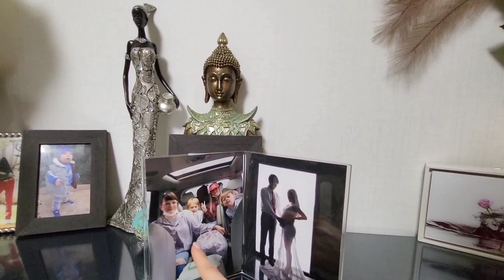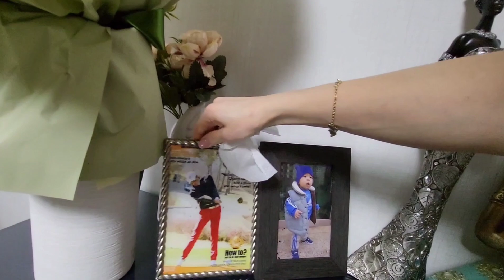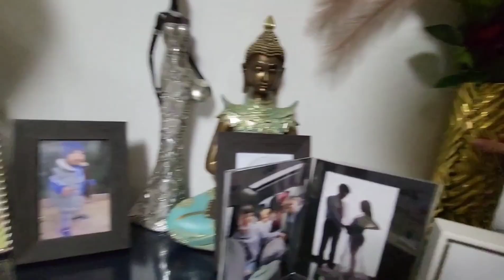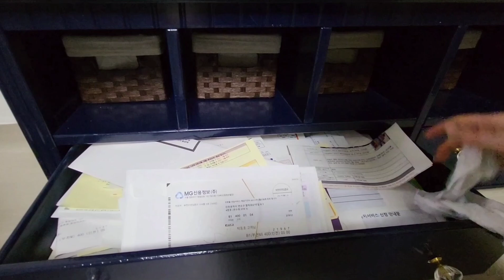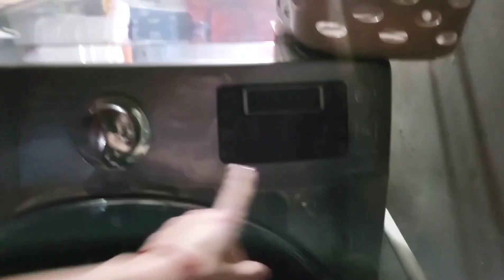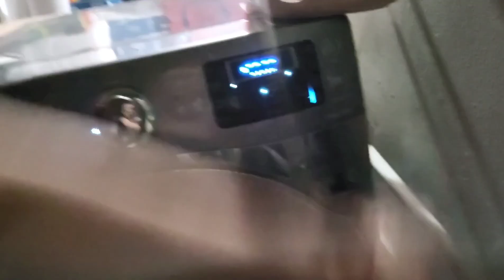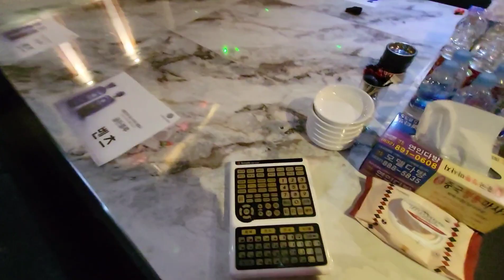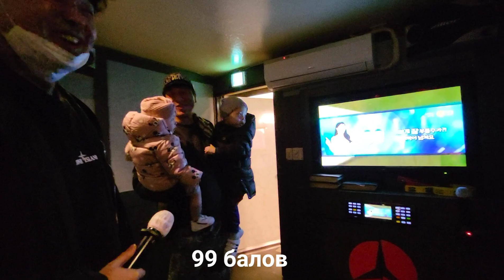Работа моего мужа/Уборка/Работа/Друзья/Korea vlog